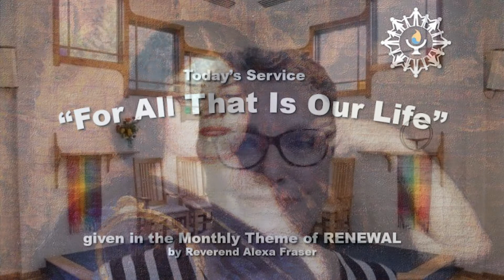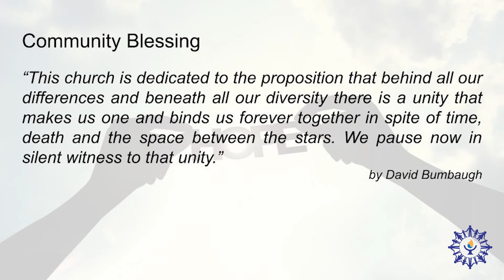"For All That is Our Life" with Rev. Alexa Fraser - Jul 25, 2021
In this month of renewal, this week’s sermon will remind you that you, and your body, are welcome here.  All of your body.  Yes, even that.